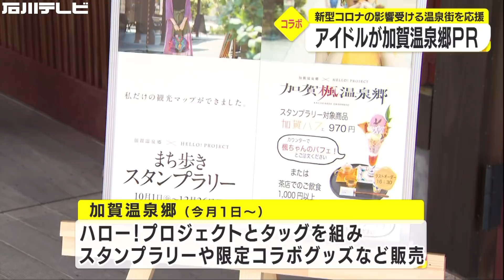モー娘。加賀楓さん 観光大使務める加賀温泉郷へ「ファンの方にも魅力を」ハロプロとのコラボも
（リポート）
「今、足場が少しずつ解体され『加賀温泉駅』の名前がはっきりと分かるようになりました。北陸新幹線・敦賀開業まで約２年半。準備が着々と進んでいます」
温泉街の風情を感じさせる紅殻格子の装飾が特徴のＪＲ加賀温泉駅。この後内装工事に入り来年９月には駅の建設工事を終える予定です。
こうした中、加賀市を訪れたのは、名前が「加賀」つながりで加賀温泉郷の観光大使を務める人気アイドルグループ『モーニング娘。’２１』の加賀楓さんです。
新型コロナで深刻な影響を受けている加賀温泉郷のＰＲのため、メンバーの石田亜佑美さんとファンクラブの会報紙に載せる写真撮影に臨みました。
加賀楓さん：
「常々ゆげ街道が大好きだといろんなところで言っているんですが、絶対石田さんも好きだと思うんです。食べ物が本当においしくて」
石田亜佑美さん：
「最高だね。多分、ファンの方には言っているかもしれないけど、メンバーに（石川のおススメを）言ってくれないのでもっと言ってくれればいいのに…といつも思ってました」
加賀楓さん：
「あ…そうだったんですか？自分の中では結構言っているつもりだったんです」
加賀温泉郷は１０月１日から『モーニング娘。’２１』などが所属するハロー！プロジェクトとタッグを組み、市内の飲食店を巡るスタンプラリーや限定コラボグッズの販売、ファンクラブ限定の宿泊プランなどを用意しています。
よろづや観光 萬谷浩幸社長：
「（ファン限定宿泊プランは）数百件の申し込みをいただいてます。地元でいろんなものを買っていただいたりとか協力していただいて本当に感謝の気持ちでいっぱいです」
北陸新幹線の敦賀開業に向け、温泉街と人気アイドルとの異例のコラボで、全国に向けたＰＲ効果は抜群です。
加賀楓さん：
「ハロー！プロジェクトのファンクラブと一緒にという企画は初めてで、私もすごくうれしいですし、これを通して地元の方にもハロー！プロジェクトのファンの方にも加賀温泉郷の魅力をたくさん知っていただければと思っています」
今回撮影された写真はＳＮＳで発信されるほか、来年１月にファンの元へ届けられます。